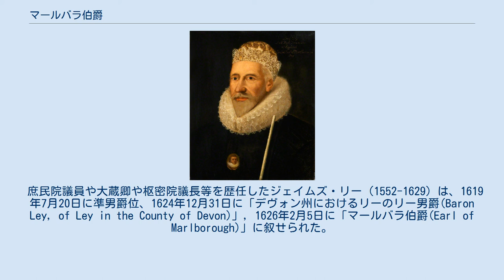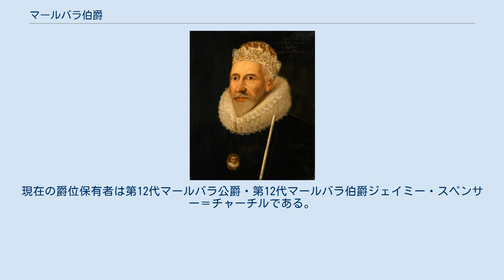マールバラ伯爵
ジョン・チャーチル
マールバラ伯爵（英語: Earl of Marlborough）は、イギリスの伯爵位。
イングランド貴族。
モールバラとも表記される。
 過去に二回創設されており、第一期は1626年にジェイムズ・リーが叙せられたのに始まるが、1679年に廃絶した。
第二期は1689年にジョン・チャーチルが叙されたのに始まり、マールバラ公爵位の従属爵位として現存している。
 庶民院議員や大蔵卿や枢密院議長等を歴任したジェイムズ・リー（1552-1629）は、1619年7月20日に準男爵位、1624年12月31日に「デヴォン州におけるリーのリー男爵(Baron Ley, of Ley in the County of Devon)」, 1626年2月5日に「マールバラ伯爵(Earl of Marlborough)」に叙せられた。
しかしこの第1期のマールバラ伯は、第4代マールバラ伯ウィリアム・リー（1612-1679）が跡継ぎを残せなかったために1679年に絶えた ついで軍人のジョン・チャーチル（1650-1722）が戦功により1689年4月9日にイングランド貴族爵位「カウンティ・オブ・ウィルトシャーにおけるマールバラ伯（Earl of Marlborough, in the County of Wiltshire）」に叙された。
彼にこの爵位が与えられたのは、彼の母がリー家と遠い縁戚関係にあったためだった。
 彼はさらに1702年にマールバラ公爵に叙せられており、以降マールバラ伯爵位はマールバラ公爵位の従属爵位となって続いている。
現在の爵位保有者は第12代マールバラ公爵・第12代マールバラ伯爵ジェイミー・スペンサー＝チャーチルである。
 以下マールバラ公爵参照